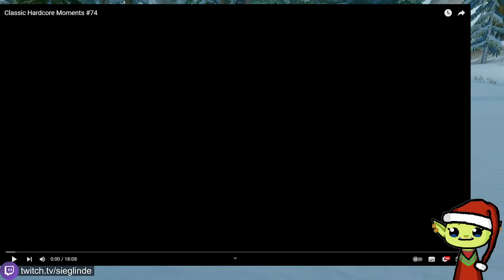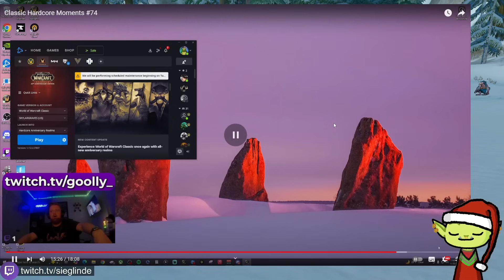Wie kann man nur so viel PECH haben in Hardcore WoW Fresh..... | Sieglinde Reaction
Sieglinde Content auf YouTube und Twitch:
Hier gibt es Stream Content um verschiedene Spiele wie World of Warcraft Classic Deutsch, außerdem Reacts und andere Dinge von Sieglinde in WoW

Über Sieglinde: Sieglinde spielt eine Menge Indie Games, Roguelikes, Roguelites und Klassiker wie World of Warcraft. Außerdem gibt es ganze Runden Backpack Battles, The Bazaar und andere Spiele wie Magicraft. Eventuell auch TFT und League of Legends